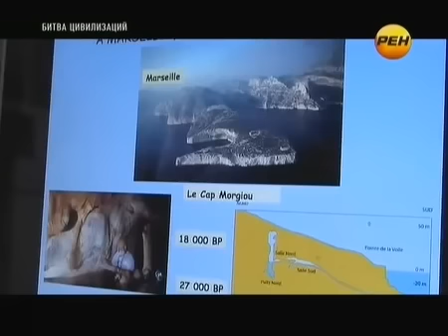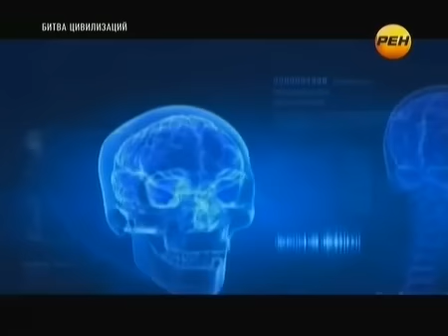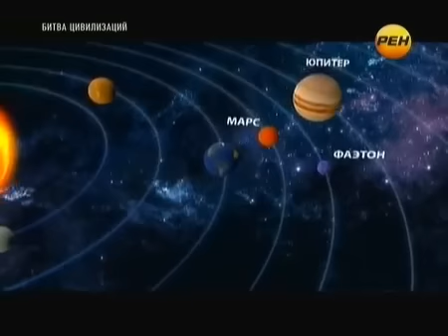СМОТРЕТЬ НОЧЬЮ БЕЗ ДЕТЕЙ! РОССИЯ РЕВОЛЮЦИЯ С*КСА!